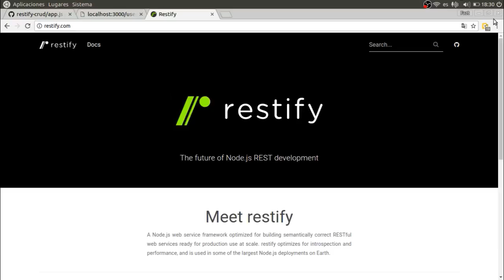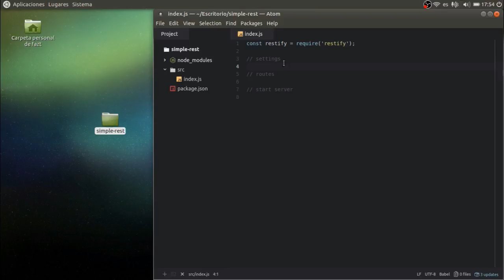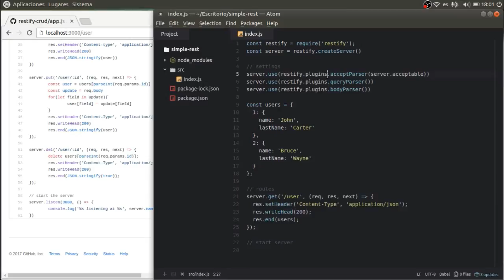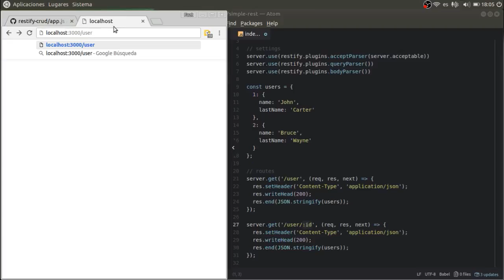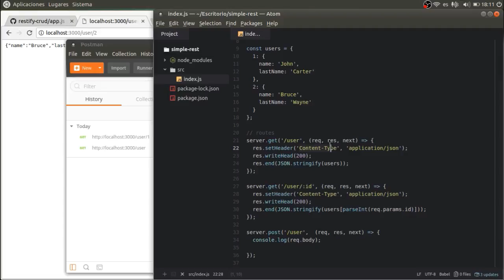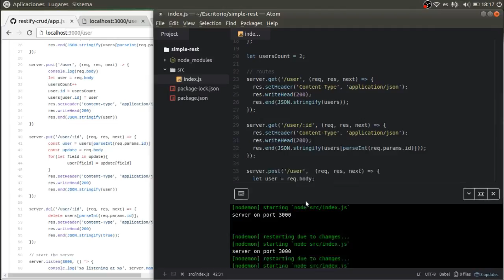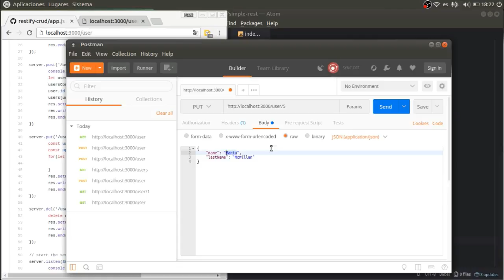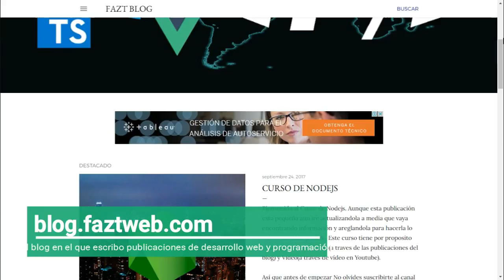Restify | API REST con Nodejs y Restify, Ejemplo Desde Cero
Aprende a crear un CRUD de una API REST con javascript, utilizando Nodejs y Restify, un framework diseñado específicamente para escribir REST APIs.

VISITA MI SITIO WEB: PARA MÁS CURSOS Y TUTORIALES